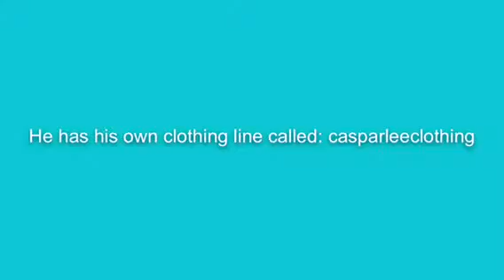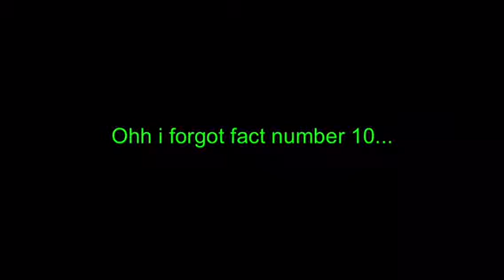10 facts about Caspar Lee😎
FOLLOW ME 👀
INSTAGRAM- @aprill2515 (where I post often)
MUSICAL.LY- @aprillcollins (post when I can)

STAY STRONG YOUR BEAUTIFUL ❤️🦄